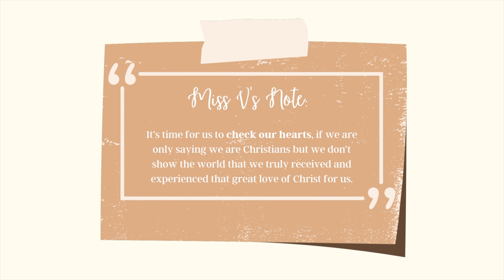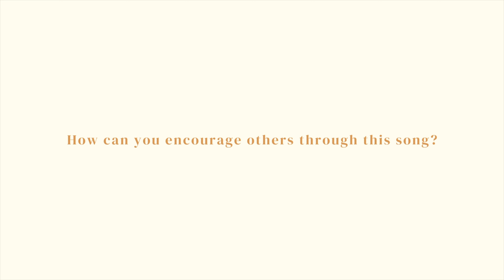TodahBeats LSS | Ep 3 | GMBT.tv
TodahBeats LSS (Learn.Sing.Share)
Song Title: A Thousand Times I Cry
WE WOULD LIKE TO THANK OUR GUESTS:
✅ Aineebelle Dano and ✅ Jericho Sambire
from Church of God Agdao Worldwide Ministries Philippines
A Thousand Times I Cry (Lyrics)

Though I call a thousand times
The tears in my eyes
Keep streaming like a river
At the love of the cross

For my salvation
He carried the cross
All wretched sin
By His precious blood
Is washed away

His love laid down
Gave eternal life
I will praise the Lord,
For He has delivered me

A thousand times I cry
Yet the tears in my eyes

He gave up His throne
To save us
He loves me like no other
He is Jesus Christ
This program is a combination of Music and Theology. Where we:
L-earn NEW Christian songs unique to our own GMBT song library
S-ing LIVE on set, PLUS with different styles arranged by our talented guests
S-hare INSIGHTS and REFLECTIONS ranging from the musicality of the featured song to personal testimonies
Music is one of the most glorious gifts from God. It communicates emotions, paints beauty, and brings about God’s design for us to ultimately give Him praise.
We aim to be able to pass on that purpose through our NEW SEGMENT: TodahBeats LSS!
We aim to introduce these songs to different churches who might want to adapt it.
HOPE YOU WILL BE BLESSED!